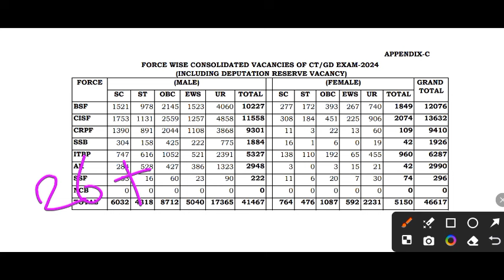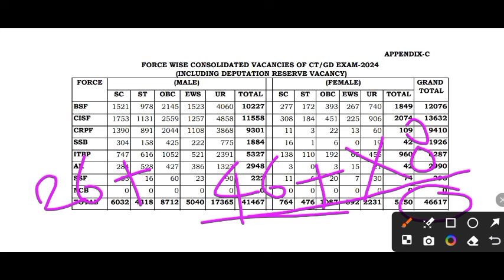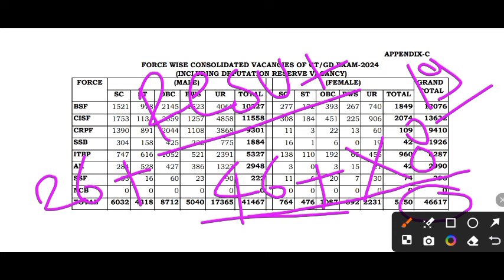SSC GD RESULT 2024 📢 BIG NEWS | SSC GD RESULT UPDATE 2024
our telegram channel is :
rojgar update official

SSC GD result 2024 kab aaega
SSC GD result kab aaega